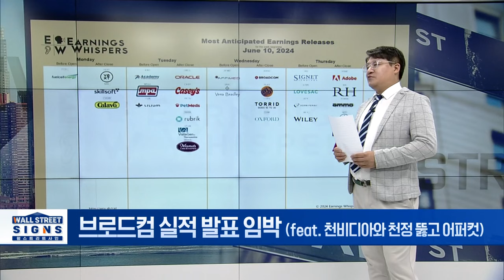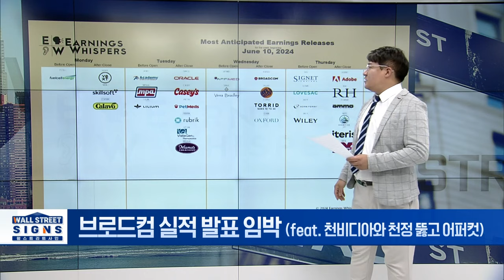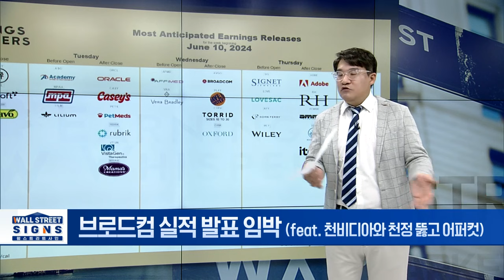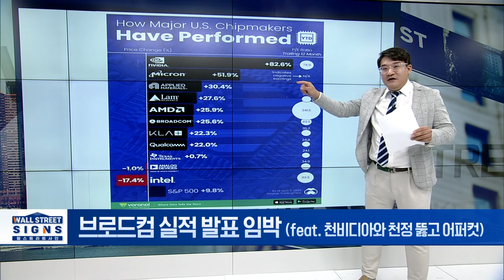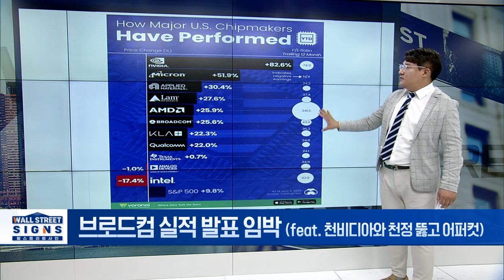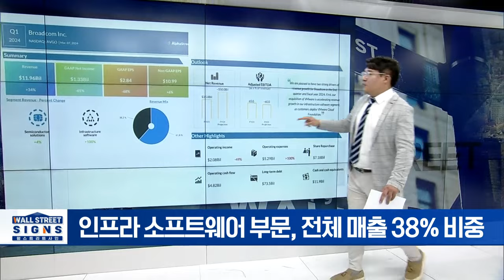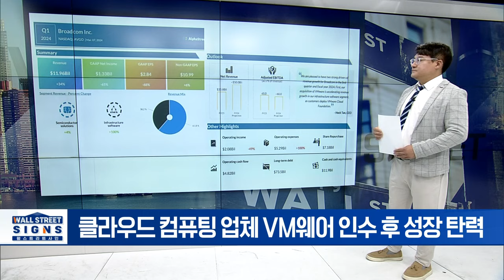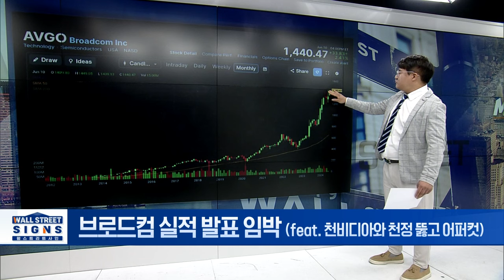브로드컴 실적 발표 임박 (feat. 천비디아와 천정 뚫고 어퍼컷) | Market Signal (20240611)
▶ 브로드컴 실적 발표 임박
- 다음 분기 실적 발표에 관심 ↑
- '24년 회계연도 2Q 변함없는 연간 매출 전망, 시장 기대치 소폭 상회 예상
- 클라우드 컴퓨팅 업체 VM웨어 인수 후 성장 탄력